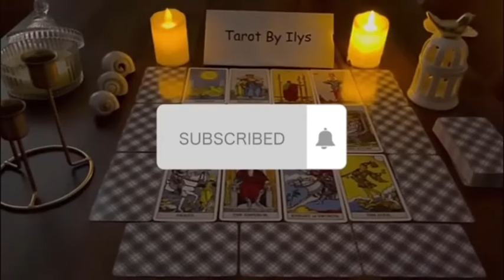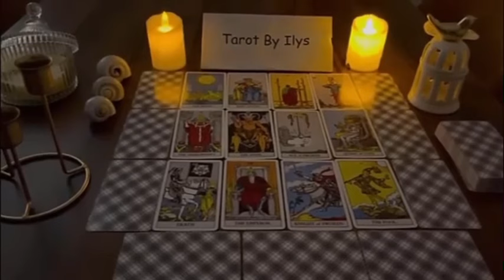PISCES ON Friday 09TH EVERYTHING EXPLODES !! URGENT MESSAGE 🚨💯 TAROT LOVE READING